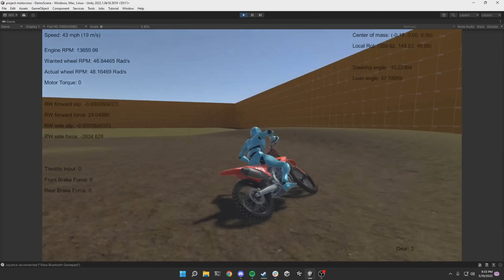LCQ Studios New Track Gameplay - Free Demo For Steam!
Huge news with the LCQ Studios Motocross: Chasing The Dream game.  We also have some new early track gameplay to show.  The game is going to be releasing for free on Steam during the very early access stage.  Thank you for any support you show this video.

Motocross: Chasing The Dream is a game being developed by a group of veteran MX Simulator content creators and players. This project was started out of curiosity and desire to facilitate change within the motocross game genre because a lot of the characteristics that give motocross its identity are nowhere to be seen during gameplay.

While MCTD is in an early access state, LCQ Studios plans on updating and expanding the game over time to achieve the best online racing with proper replica series, an in-depth career with a rich story, support for mods and user-created content, great media and race broadcasting tools, and so much more.